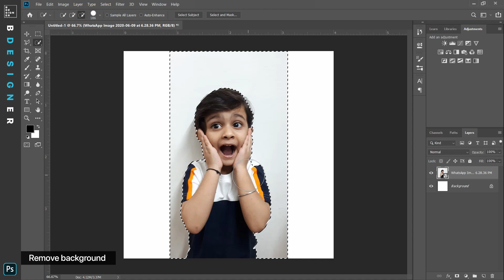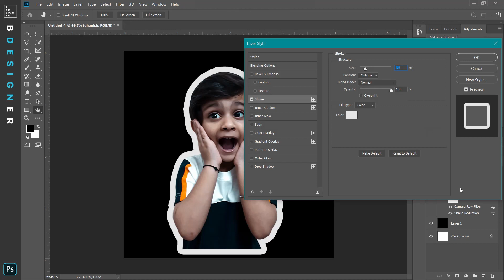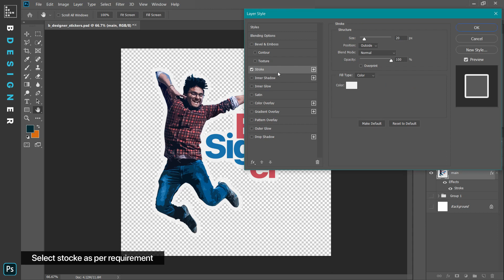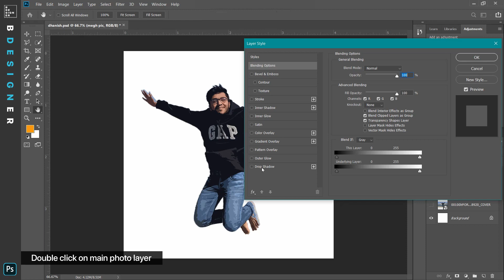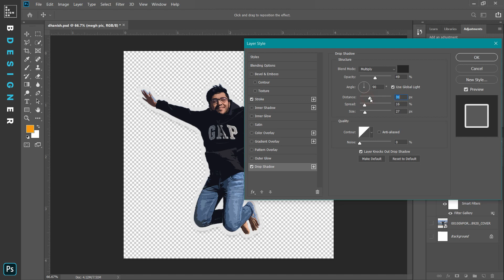Design your own Custom Stickers | Adobe Photoshop tutorials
bdesigner